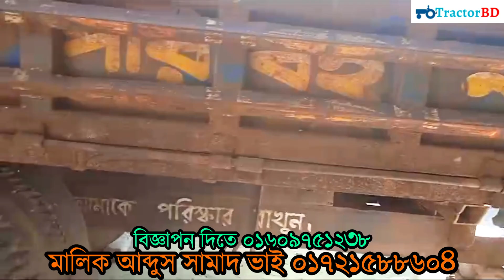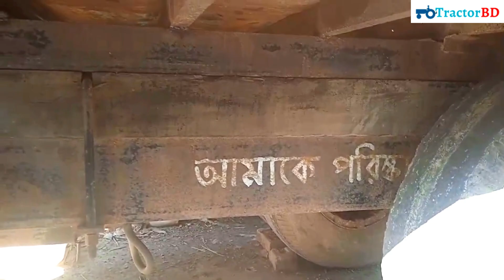সোনালিকা ৬০ গাড়িটা রোটার ট্রলি সহ ফুল প্যাকেজ বিক্রি হবে | Sonalika Rx 60 Tractor